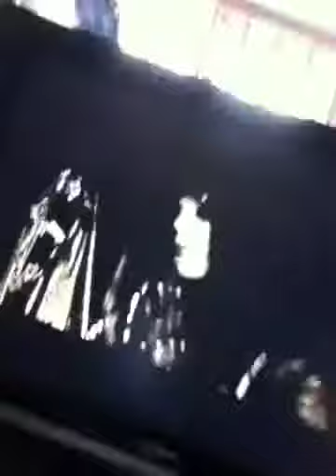BVB - perfect weapon